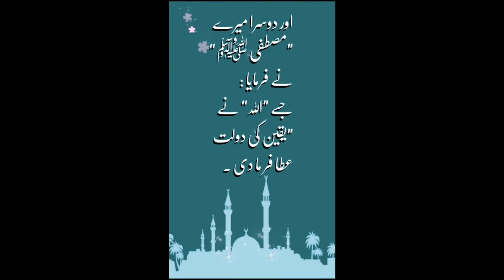Nabi Sallallahu Alaihi Wasallam Ne Farmya Do Dolat WhatsApp Status Heart Touching 2109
SUBSRIBE WAY TO ISLAM

No copyrights infringements intended. We will do so immediately.